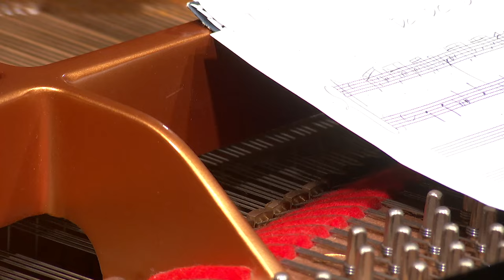LIVE 59 JAZZALDIA: WILLIAM PARKER QUARTET – UZTAILAK 27, 2024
🎶 WILLIAM PARKER QUARTET
📅 Uztailak 27, 2024
📌 Trinitate Plaza Donostia / San Sebastián

William Parker (kontrabaxua), Rob Brown (saxo altua), Eri Yamamoto (pianoa), Ikuo Takeuchi (bateria)

1. Ritual
2. Dc Dc Dc
3. Malachis Mode
4. Hallelujah
5. Soledad